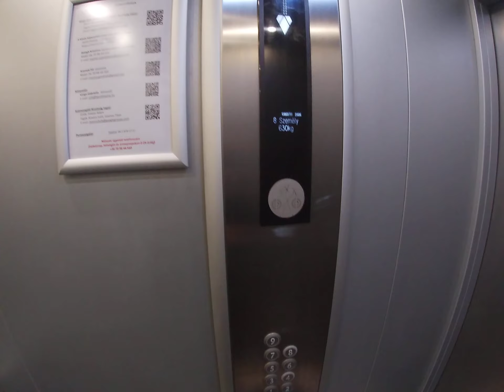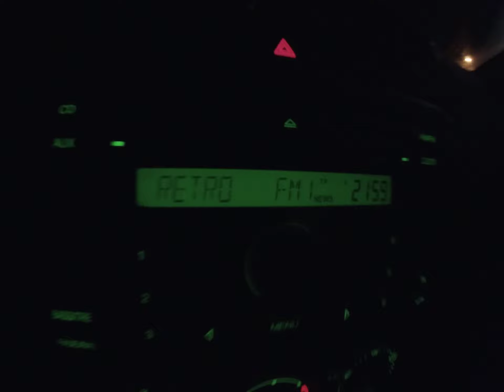melóba menős vlog 😴😴